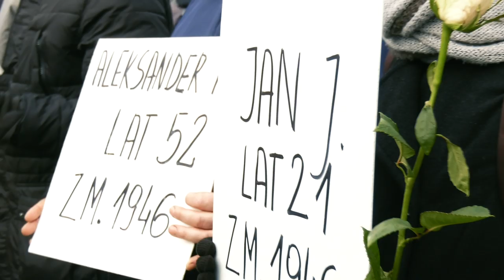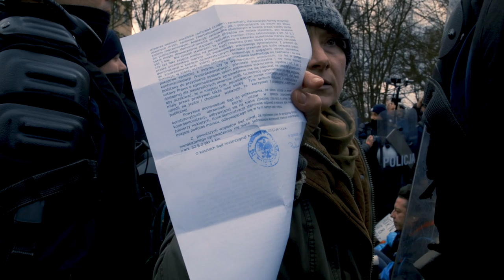Marsz ONR i kontrmanifestacja w Hajnówce, 23 lutego 2020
23 lutego w Hajnówce ONR już po raz piąty zorganizował marsz ku czci "żołnierzy wyklętych", na którym szczególnie czczono oddział "Burego", odpowiedzialny za ludobójstwo prawosławnej ludności w styczniu i lutym 1946 roku.

Relacja z trwajacych w Hajnówce obchodów pamięci ofiar zbrodni, marszu ONR, opinie i wrażenia świadków oraz uczestników wydarzeń z obu stron. Wesprzyj nas byśmy mogli dotrzeć, gdzie trzeba, by dostarczyć coś, czego nie zobaczysz w żadnej TV.

Obserwuj nas!